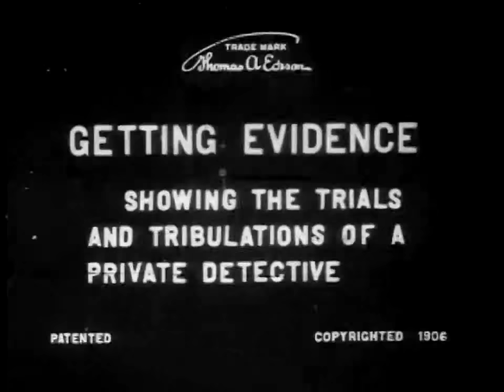Getting Evidence 1906 - Edwin S. Porter - Silent Comedy Short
A jealous husband arrives in the office of Hawkshaw, a private detective. The husband is certain that his wife is being unfaithful, and he wants the detective to produce photographic evidence. The detective tails the wife, and thinks he has caught her, but a sudden mishap prevents him from getting a photo. Despite this and further setbacks, the dedicated detective presses on, determined to fulfill his assignment.

Edwin S. Porter (Connellsville, Pensilvania, 21 de abril de 1870 - Nueva York, Nueva York, 30 de abril de 1941), director de cine estadounidense.

Trabajó en los estudios de Thomas Edison, primero como ayudante de cámara y luego como jefe de su estudio desde 1902 a 1910. Con Porter se consolida la técnica narrativa de ese nuevo invento que era el cine a principios del siglo XX.

Una vez que la vigilancia se hizo más estrecha, al estudio de Edison no le bastaba con pedir los negativos de las películas europeas con la excusa de catalogarse inventor de la fotografía animada; más aún cuando Méliès instaló una sucursal en los Estados Unidos. La copia de los filmes se hacía más difícil, por lo que Edison recurrió a otro método menos peligroso: el plagio. El hombre clave de esta sección fue Edwin S. Porter.

Fascinado por el trabajo de Méliès, Porter quiso hacer también un cine narrativo. Recogió los hallazgos de la escuela británica sobre el montaje como forma narrativa; de Ferdinand Zecca, la estructuración del relato de sus dramas; y del propio Méliès, la puesta en escena. En 1902, rodó Salvamento en un incendio (Life of an American fireman) con escenas documentales auténticas. Salvamento en un incendio ha sido considerada como una película pionera en el montaje paralelo. Hoy sabemos que fue obra de un montaje posterior, influenciado por la Escuela de Brighton.

En 1903 estrena Asalto y robo de un tren (The great train robbery), película que inició el género del wéstern. Puede ser considerada como la primera obra importante, con argumento de ficción, del cine estadounidense. La película emplea de forma algo rudimentaria el montaje paralelo y aunque la acción suele transcurrir de cara al espectador, de la forma teatralizada que imponía Méliès, se observa un uso narrativo de la profundidad. Su última escena, un primer plano de un pistolero disparando sus armas hacia el espectador, causó una impresión parecida a la que pudo hacer en su día el tren de los hermanos Lumière. La película fue un gran éxito. Aun así, el espacio donde Porter se mostraba más a gusto era el drama social, de forma similar a lo que hacía Ferdinand Zecca en Europa.

Porter se mantendrá activo como director y guionista algunos años más. En 1909 abandonó los estudios de Edison para fundar una compañía propia, la cual solamente subsistió tres años.

Thomas Alva Edison (Milan, Ohio, 11 de febrero de 1847-West Orange, Nueva Jersey, 18 de octubre de 1931) fue un empresario y un prolífico inventor estadounidense que patentó más de mil inventos y contribuyó a proporcionar, tanto a Estados Unidos como a Europa, los perfiles tecnológicos del mundo contemporáneo: las industrias eléctricas, un sistema telefónico viable, el fonógrafo, las películas, etc